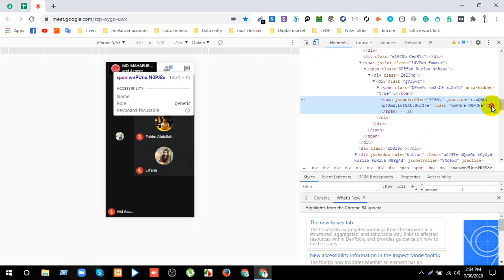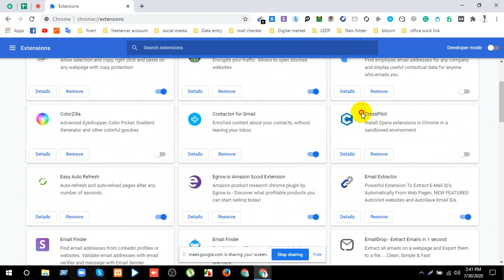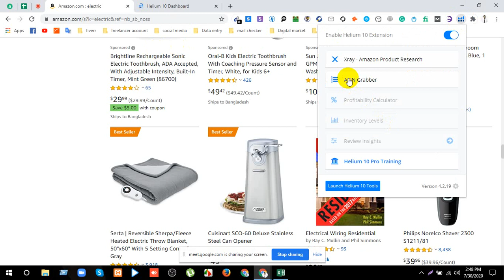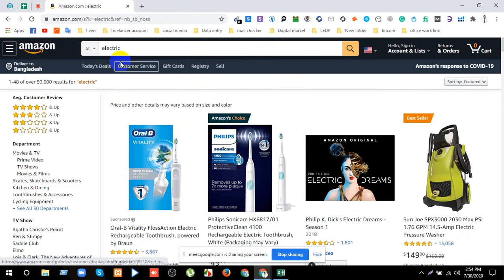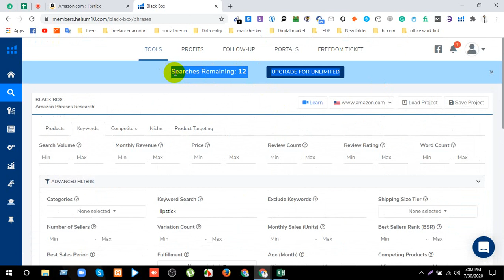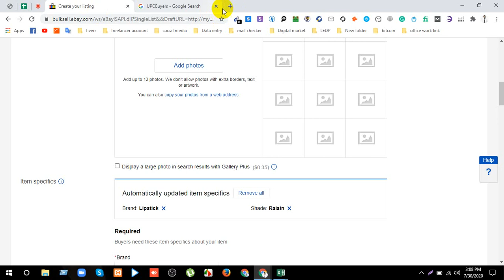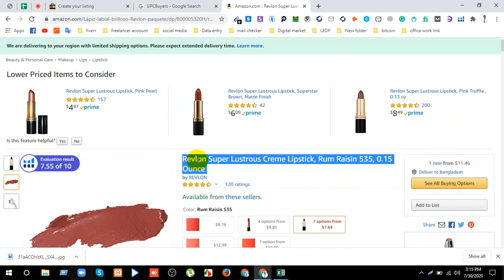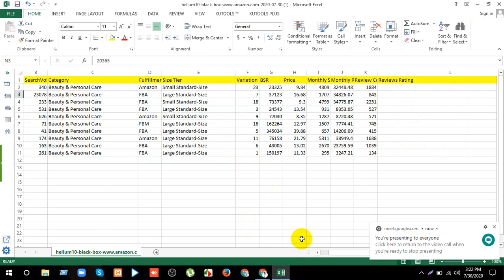Panchagarh-DM-B-01-Day-45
কোর্স সমূহ:
১.ওয়েব ডিজাইন ও ডেভেলপমেন্ট
২.গ্রাফিক্স ডিজাইন
৩.ডিজিটাল মার্কেটিং

🔶যোগ্যতাঃ
১. অবশ্যই ব্যক্তিগত ল্যাপটপ থাকতে হবে।
২. ন্যূন্যতম এইচ এস সি/ সমমান পাশ হতে হবে।
৩. কম্পিউটার এবং ইন্টারনেট সম্পর্কে সাধারণ জ্ঞান থাকতে হবে।

* ৩০% নারী শিক্ষার্থীরা কোটা ভিক্তিক এই ট্রেনিং এ সুযোগ পাবে।